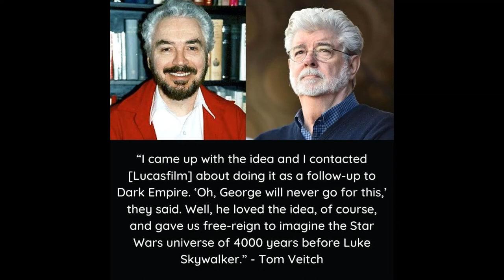Tom Veitch On Creating Tales Of The Jedi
In this video, I go over some fun facts about what Tom Veitch says about when he was creating Tales Of The Jedi. Hope you enjoy :)